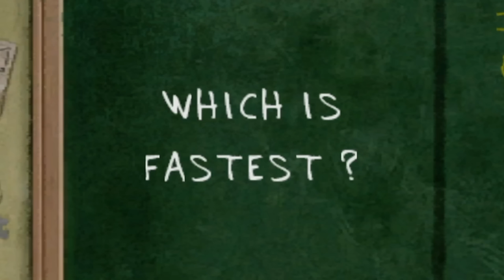The most offensive game ever made